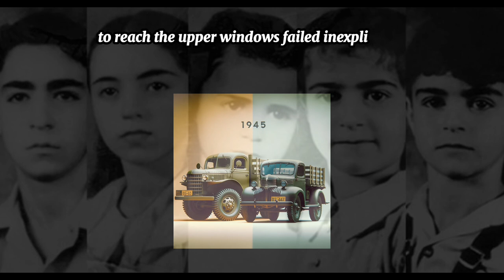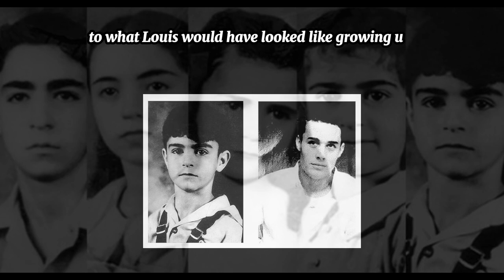Unsolved Mystery: The Baffling Disappearance of the Sodder Children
On the night of December 24, 1945, the Sodder family of Fayetteville, West Virginia, experienced a harrowing tragedy when their home was consumed by flames, leading to the disappearance of five of their ten children. Despite George and Jennie Sodder, along with four of their children, escaping the inferno, no trace of the missing five could be found, sparking a decades-long mystery filled with odd occurrences, alleged sightings, and unanswered questions. The subsequent investigation and relentless pursuit of answers by the devastated family have left a legacy of speculation, enduring mystery, and the pain of an unresolved loss that continues to captivate and haunt all who hear their story.